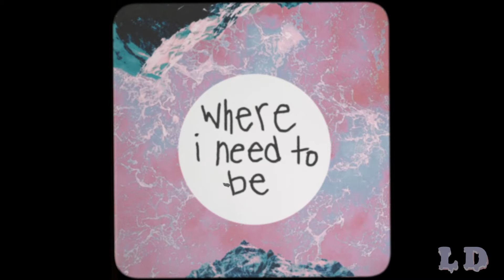Lucy Daydream - Where I Need To Be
hi old friends and new! we backkk with a new single. hope u enjoy xoxo

lyrics:
It’s another mornin
Days are never boring
They used to be, but I see, everything is such a fucking joke

Think about last year
Where I never really felt here
Was alone, so alone, never wanna go back no

Just took a little time
I’m right where I need to be

You don’t have to check up on me
Found my path and I’m in harmony
Things are different when they taste so sweet
Cuz I dropped the past and I followed peace

Just another Monday
But I don’t see it that way
I choose to be in a dream I don’t even gotta sleep

Used to feel so angry
The whole world was against me
But I was wrong, all along, finally feel like I belong

All alone
And on my own